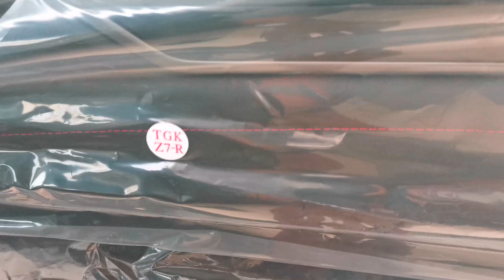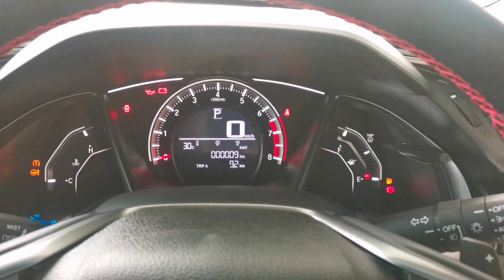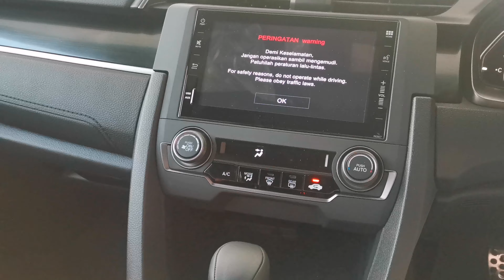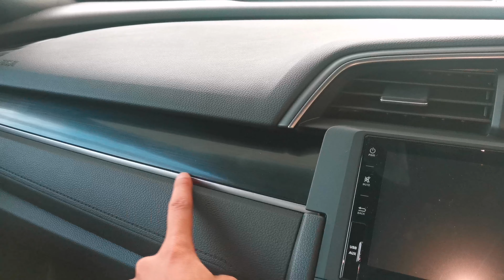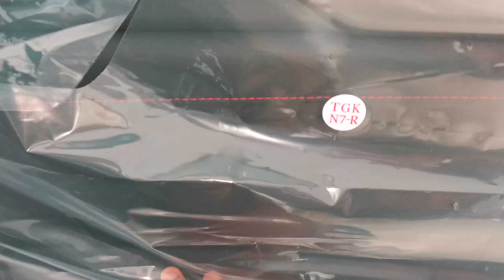Review Honda Civic Hatcback RS 1.5 Turbo Indonesia